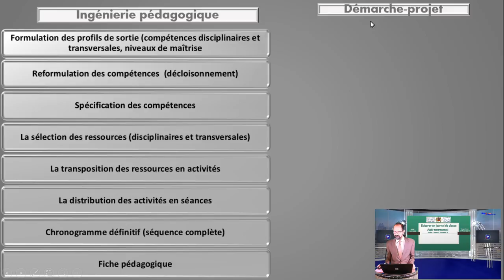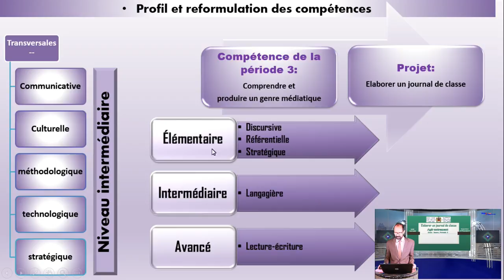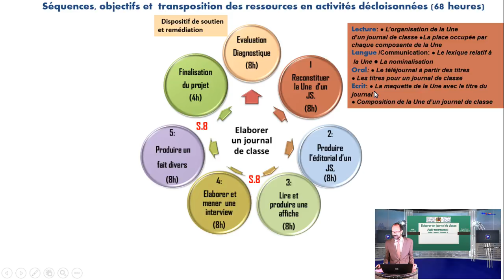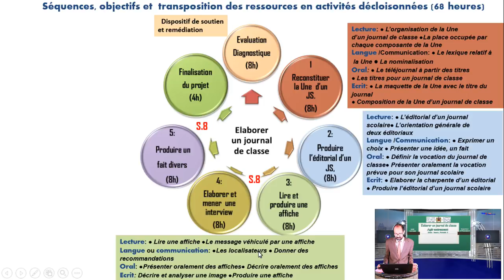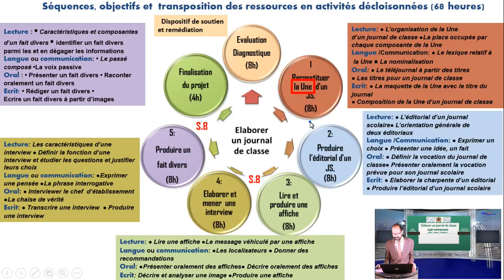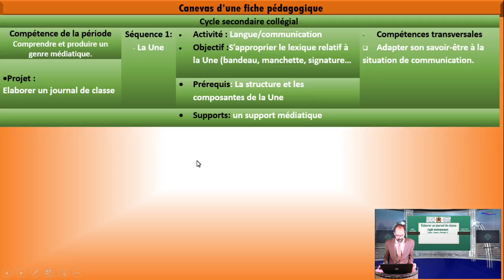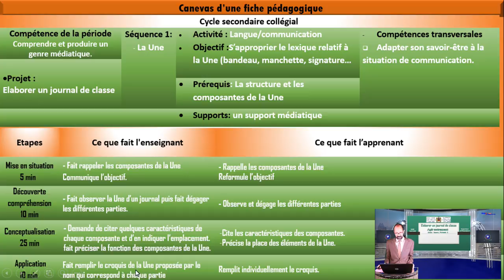Elaborer un journal de classe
l'épisode 3 de l'Agir Autrement s'articule autour du projet de la 3ème période du cycle collégial "élaborer un journal de classe"